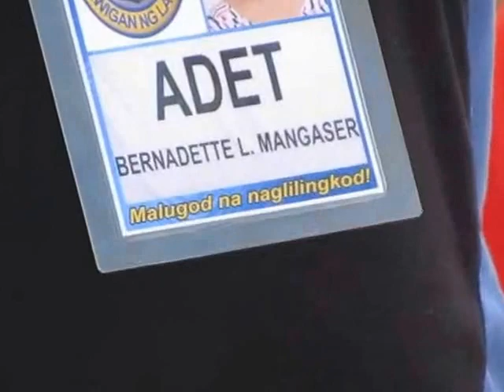CABA, LA UNION, PHILIPPINES- " OPLAN PCPC "- in BRGY. POBLACION SUR ( PART- 3 )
This is PART- 3 of 4 videos of the " OPLAN PCPC ", Pakammo kadagiti Campania para Panagdur-as ti Caba. A consultation dialogue with Mayor Philip Caesar P. Crispino, Municipal Officials & Department Heads with the 17 Barangays of Caba. February 23, 2017 scheduled Barangay was POBLACION SUR.